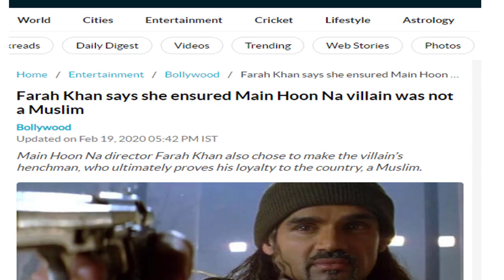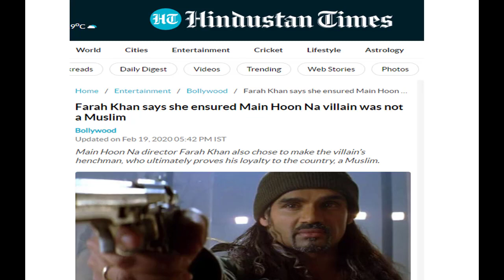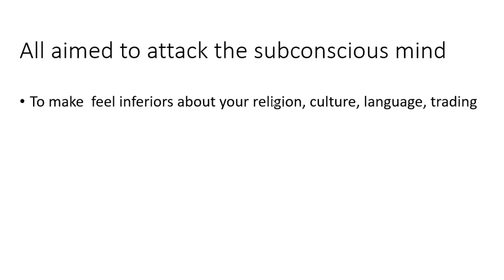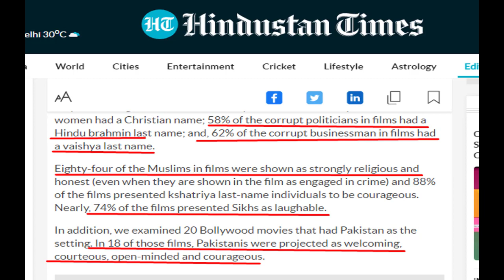क्या हिन्दू विरोधी है बॉलीवूड Is Bollywood Anti Hindu ?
हिन्दू विरोधी बॉलीवुड

Is Bollywood really anti-Hindu and glories Islam?
Is there a clear anti-Hindu bias in Hindi movies or a section of Hindu society is paranoid? Why people are asking to boycott lal singh chaddha